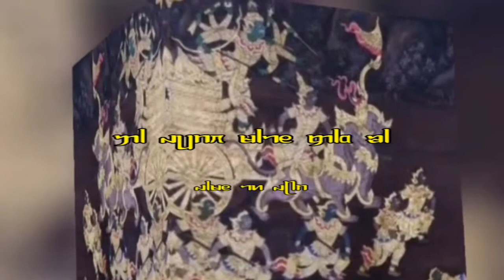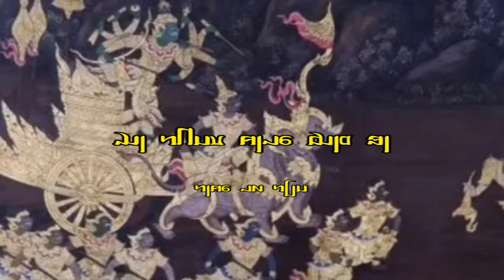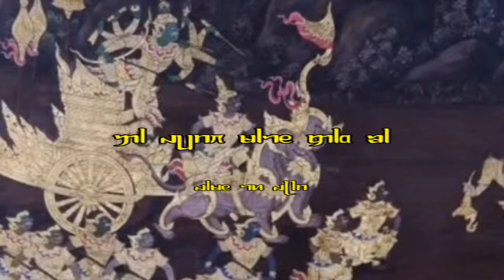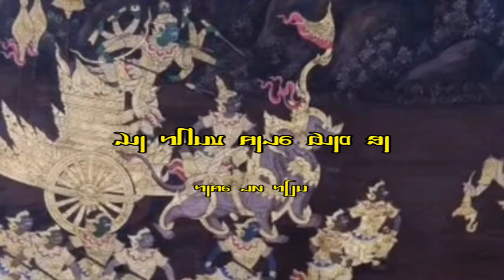傣语广播剧-傣族民间故事-啊銮玛蛤哈 - ᥟᥣ ᥘᥩᥒᥰ ᥛᥣᥐᥱ ᥞᥣᥲ ᥑᥣ 1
傣语广播剧-傣族民间故事-啊銮玛蛤哈
ᥙᥧᥛᥱ ᥑᥫᥰ ᥘᥬᥰ ᥛᥣᥢᥲ ᥔᥨᥢᥴ ᥟᥣ ᥛᥥᥝᥰ ᥖᥭᥰ ᥙᥧᥛᥱ ᥑᥫᥰ ᥔᥫᥰ ᥛᥨᥢ ᥟᥣ ᥛᥥᥝᥰ ᥖᥭᥰ - ᥟᥣ ᥘᥩᥒᥰ ᥛᥣᥐᥱ ᥞᥣᥲ ᥑᥣ  ᥘᥣᥛᥱ ᥐᥢ 1